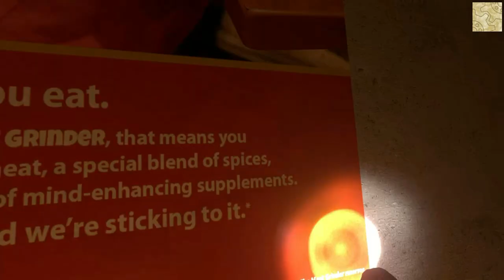WIENERLIVE - "METTPAT" parody - Halloween Meatgrinder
Got a visit from a guy called rick, asked me if I wan't to see GTLive if they were Wieners. I said NO... he showed it me anyway.
Happy Halloween.

ok its a bit off time, but the new Meatgrinder will come to then therefore i wan'ted to finish the Video now. Also got much work to do and no time for making video so the upload makes one point on the list less.